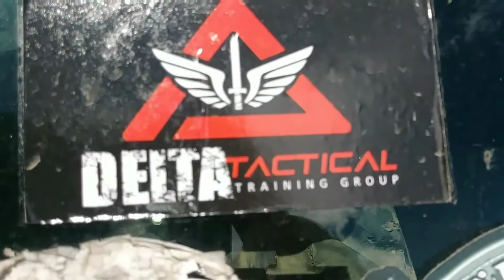18 of 30 and still going